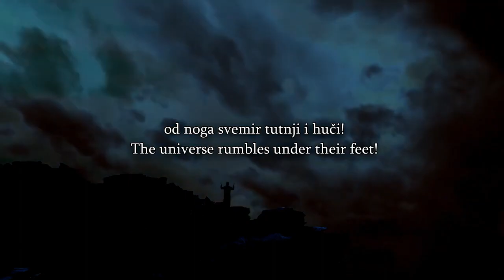Speakers Corner A Muslim Learns That Allah Will Put Muslim Sins On Jews & Chri